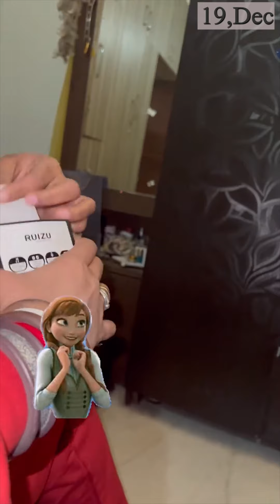Hari's Birthday Gift Surprise, Back Home in Vrindavan - Madhavas Daily Life Log 31, 19-Dec-21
Music used in this video:

Madhavas Daily Diary Log 31 - 19/12/2021

Special activities done-
Leaving from Pune, wishes to Adv. Mayank Goel ji on his bdae, Milk & samosa prasadam distribution, very bad experience with GoFirst airlines, landed in Delhi, finally received new phone from Dubai, updates about new music video release, back to shri vrindavan Dham, prasadam sewa, haricharan's birthday gift is hidden & he is searching for the same 😜, hari is happy to see his gift 🎁